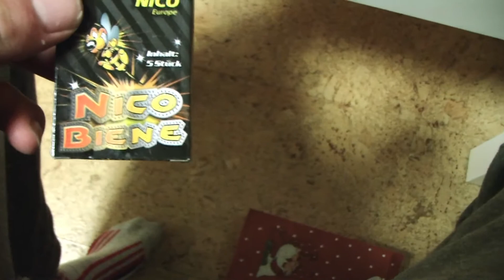TÜRCHEN 16 | PYRO - ADVENTSKALENDER VON PYROTECHNIX | MD Fireworks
Moin und Willkommen zum 16ten Türchen des Pyro Adventskalender 2020 auf meinem Kanal, wenn dir das Video gefallen hat, dann lass mir doch gerne einen Like und ein Abo da, um nichts mehr zu verpassen :)